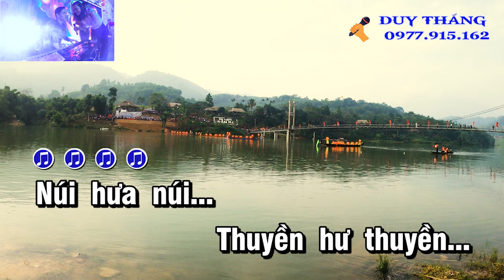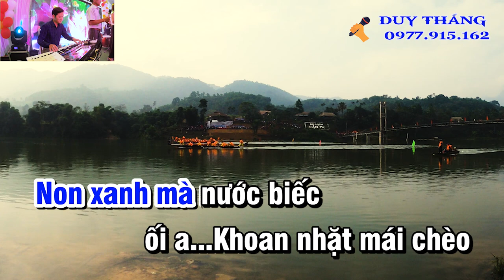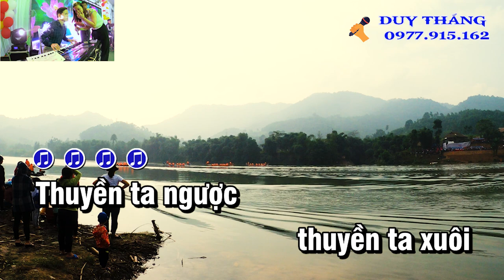Hồ Trên Núi Karaoke Tone Nam Duy Thắng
Tên bài hát : Hồ Trên Núi karaoke
Sáng tác : Cố nhạc sỹ Phó Đức Phương